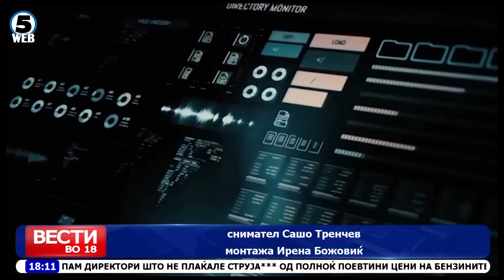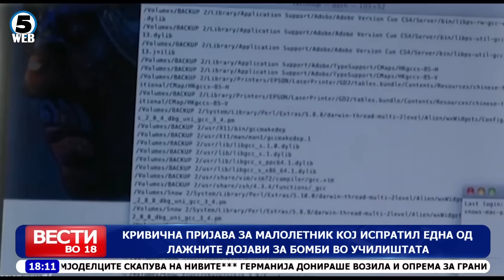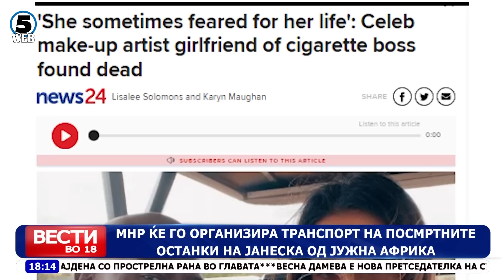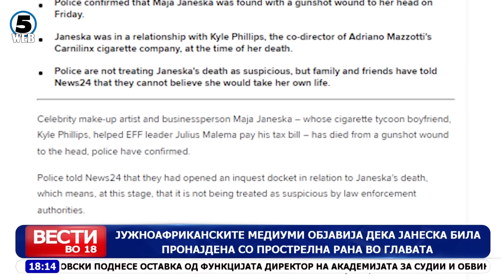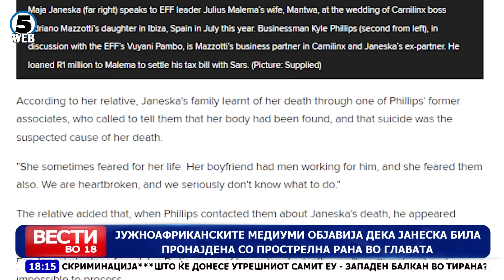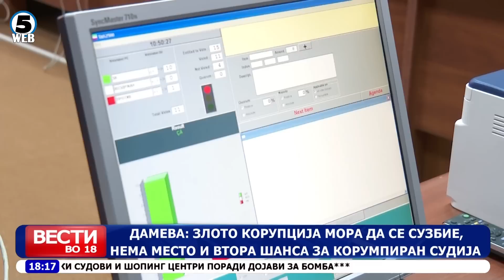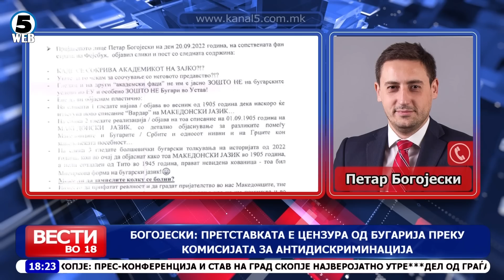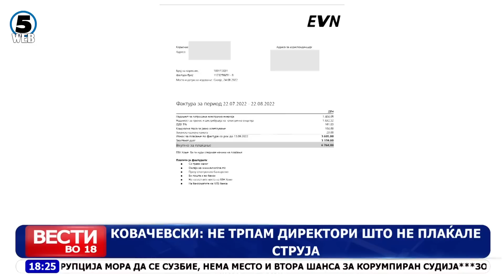Вести на Канал 5 во 18, 5.12.2022